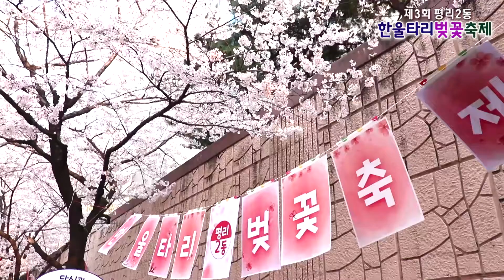가수김수/사랑아/제3회한울타리벚꽃축제초대가수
제3회평리2동 한울타리벚꽃축제초대가수